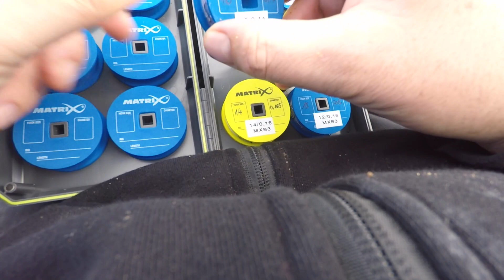Feederezés ragasztott csontival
A Majosligeti Horgász-és Szabadidő Parkba kaptam meghívást, ezért kihasználva a szép időt, ide látogattam el, március elő hétvégéjén. A horgászvíz még nem nyerte el végleges formáját, folyamatosan épül-szépül, komoly munkálatok zajlottak a horgászatom alatt is. Kialakítás alatt van az 500 méter hosszú, egyenlő feltételeket biztosító versenypálya, ahol a tapasztalataim alapján nagyon jó kis versenyeket lehet majd rendezni. Rengeteg munka vár még a tógazdára, de ha végez, egy újabb kitűnő horgásztóval gazdagodik Budapest vonzás körzete. Legutóbb a beígért ragasztott csontis peca elmaradt, ezért ezt pótolom ebben a videóban. Most egy klasszikus feederezés ragasztott csontival lesz a menü. A pontyoknak nagyon ízlett, bízom benne, hogy nektek is elnyeri a tetszéseteket. Egy ígéretes horgásztó, sok szép hal, ragyogó márciusi hétvége. Kell ennél több?